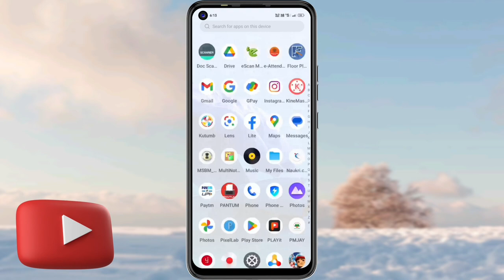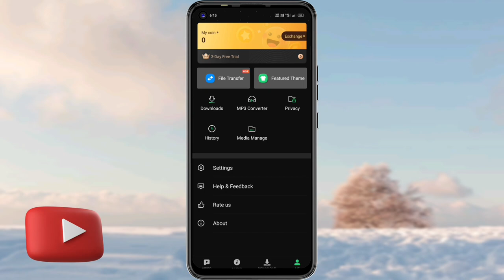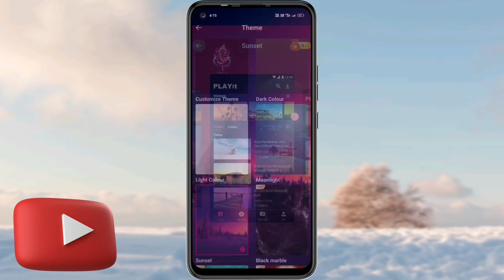PLAYit me apna photo kaise lagaye | How to set photo in playit | PLAYit me apna photo kaise set kare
Hello Friends

👇In This Video👇

दोस्तों आज की विडियो में मैं आपको सिखाने वाला हूं कि आप अपने playit app में अपना फोटो कैसे लगाएं।

Friends, in today's video, I am going to teach you how to put your photo in your playit app.

🙏 Thanks 🙏
Queries solved

1. PLAYit app ke theme me apna photo kaise lagaye.
2. PLAYit mai theme change kaise kare.
3. playit app theme change.
4. PLAYit theme change.
5. PLAYit theme setting.
6. playit app ke background me photo kaise lagaye.
7. PLAYit app me theme kaise lagaye.
8. How to use playit app theme.
9. How to change playit theme.
10. PLAYit ka background me apni photo kaise lagaye.